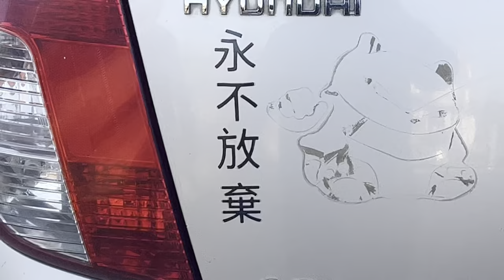Handak chahi je dao yadouri khangge sign phangba houre. Khongban tasanba chahi houba numitta.